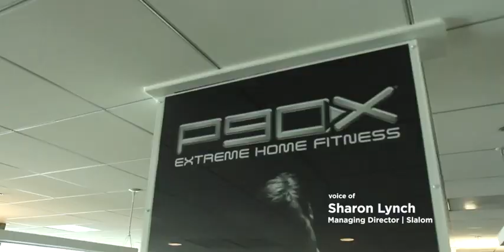Beachbody: Rebuilding the Coach Online Experience | Slalom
Beachbody needed an overhaul of the platform to empower its coaches—the lifeblood of the organization—to better run their businesses. So it brought Slalom on to help.